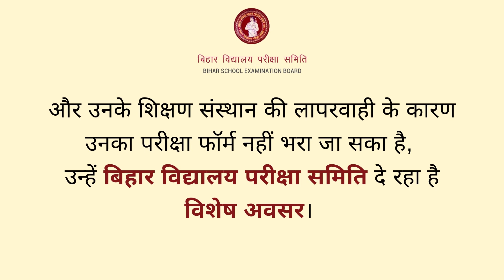Done your registration but failed to Fill-up exam form, here is a good news from BSEB.